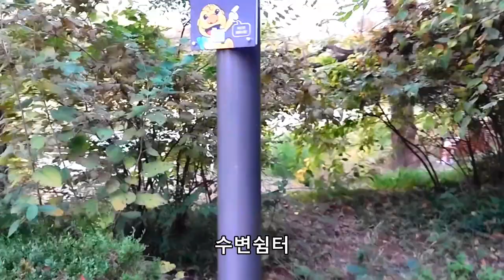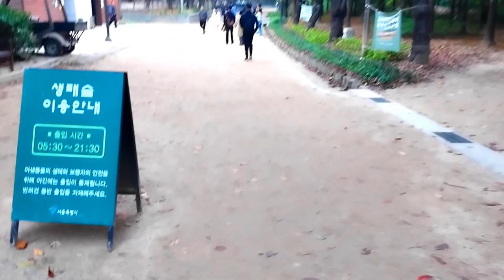서울숲 가을단풍과 은행나무숲으로 유명한 대표적 서울단풍명소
2023년 10월 15일 촬영,
뚝섬역 2호선 8번출구에서 도보로 10분걸립니다.
수인분당선 서울숲역 하차